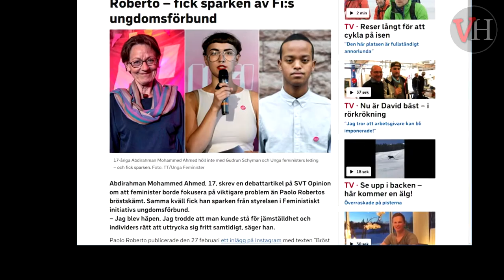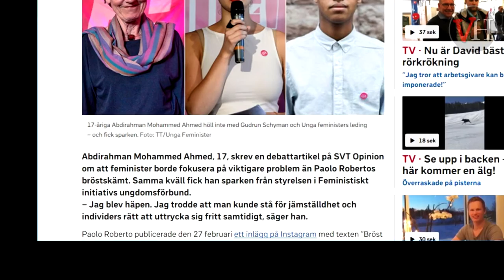Paolo Roberto skapar kalabalik igen